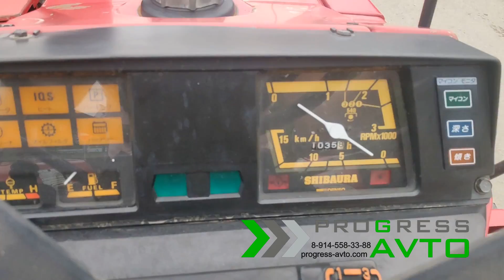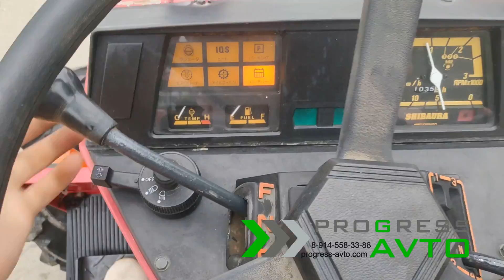Характеристики японского трактора компании "PROGRESS-AVTO" Купить минитрактор можно в кредит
Мини-трактор SHIBAURA D23F без фрезы за 430 000 руб.
В наличии в Чите, Романовский тракт 14